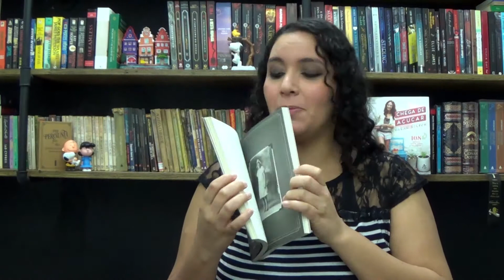Resenha: O orfanato da srta.Peregrine para crianças peculiares de Ransom Riggs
Neste vídeo eu trago a resenha do livro O orfanato da srta. Peregrine para crianças peculiares do autor Ransom Riggs.
CONTATO
Quer enviar amor, uma carta ou um livro pro canal? Então escreve pra mim!

GOSTOU DA VINHETA DE ABERTURA? ENTÃO SEGUE O CONTATO PRA VOCÊ TER UMA TAMBÉM!